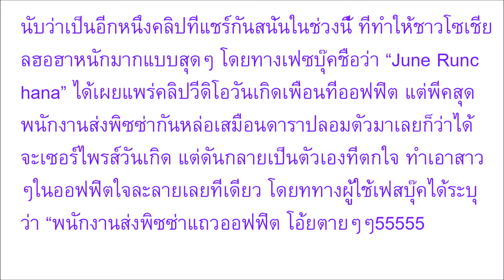คนดู 4ล้าน เมื่อโทรสั่งพิซซ่า มาเบิร์ดเดย์เพื่อน สุดท้ายเซอร์ไพรส์แรงมาก ทำเอาสาวๆใจละลายทั้งโซเชียล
คนดู 4ล้าน เมื่อโทรสั่งพิซซ่า มาเบิร์ดเดย์เพื่อน สุดท้ายเซอร์ไพรส์แรงมาก ทำเอาสาวๆใจละลายทั้งโซเชียล (คลิป)
Welcome to Thai Social Media Update channel: